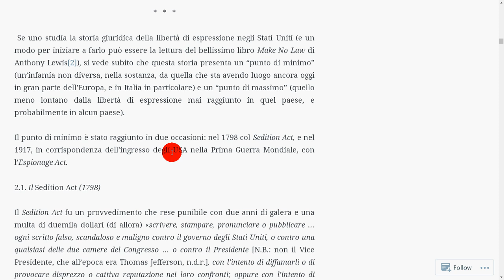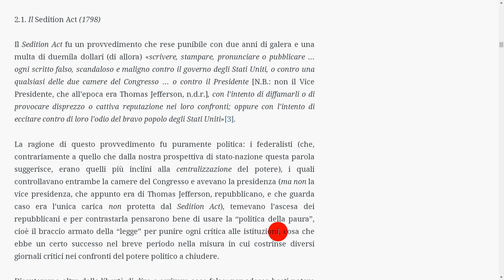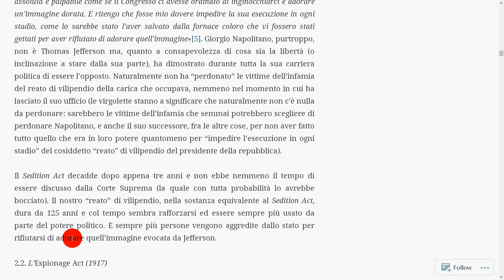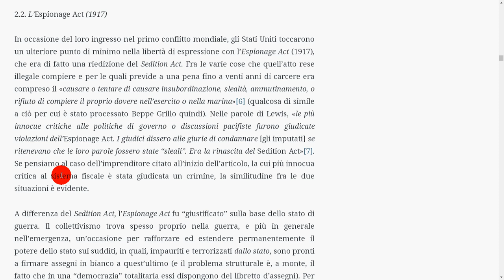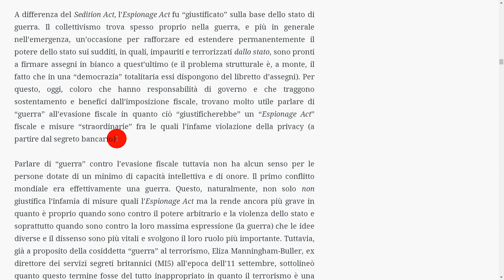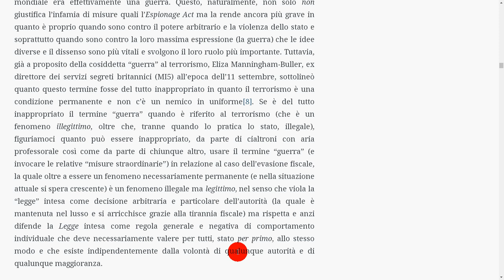2 - Sedition Act e Espionage Act